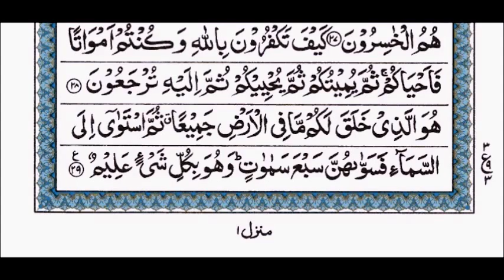Suratul Baqara ayat 28-29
Suratul Baqara  ayat 28-29 Tilawat by Qari Muhammed Abdul Mannan, Khateeb Masjid Hibatul Jabbar, Hyderabad, India